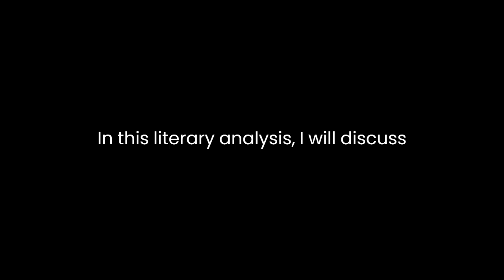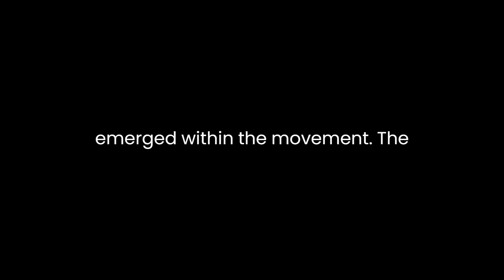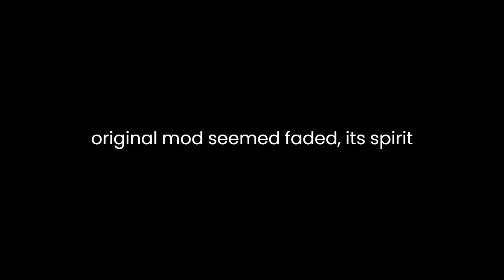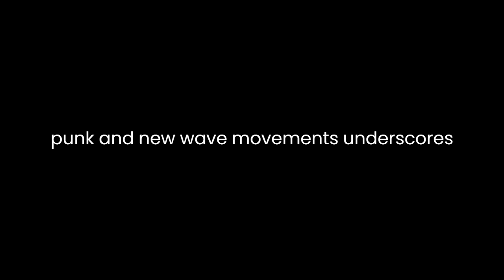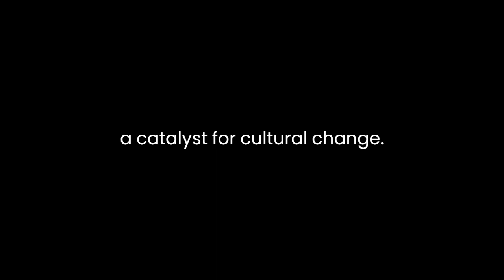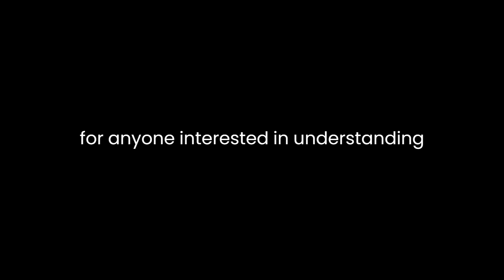"Mod" By Terry Rawlings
Title: Mod: A Very British PhenomenonTerry Rawlings' exploration of the Mod subculture in "Mod: A Very British Phenomenon" offers a comprehensive and insightful analysis of a cultural phenomenon that emerged in the heart of post-war Britain. Through meticulous research and an engaging narrative style, Rawlings delves into the origins, evolution, and enduring influence of the Mod movement. In this literary analysis, I will discuss the key themes and ideas presented in the book, examining Rawlings' approach to storytelling and the significance of the Mod culture within the broader context of British society.Rawlings begins by tracing the historical roots of the Mod subculture, revealing its emergence in the late 1950s as a reaction to the social and political changes occurring in the United Kingdom. The Mod movement represented a rebellion against the austerity of the post-war era, as well as a response to the increasing Americanization of British popular culture. Rawlings skillfully contextualizes these factors, demonstrating how they shaped the unique characteristics of the Mod identity. He highlights the movement's obsession with fashion, music, and scooters, elements that defined the Mod lifestyle and set it apart from other subcultures of the time.One of the strengths of Rawlings' analysis is his emphasis on the role of music in the Mod subculture. He chronicles the evolution of Mod music, from the early fascination with American R&B and soul to the British bands that emerged within the movement. The author illustrates how music not only served as a source of identity for Mods but also as a medium for rebellion and expression. The discussion of bands like The Who and The Small Faces demonstrates their pivotal role in shaping Mod culture, and Rawlings effectively conveys the passion and devotion that Mods had for these artists.Furthermore, Rawlings delves into the geographical and class dynamics of the Mod movement, exploring the connections between Mods and the working-class youth of London. He offers a vivid portrayal of the clashes between Mods and their rival subcultures, such as Rockers, underlining the territorial nature of these conflicts. Rawlings' detailed accounts of these rivalries provide valuable insights into the social and cultural tensions that defined the Mod era.The book also touches on the decline of the Mod subculture in the late 1960s and its subsequent revival in the 1970s. Rawlings aptly argues that while the original Mod scene faded, its spirit endured in the form of nostalgia and its influence on subsequent youth subcultures. The author's exploration of the Mod revival in the punk and new wave movements underscores the enduring appeal of Mod aesthetics and values.Rawlings' narrative style is engaging and well-structured, making the book accessible to readers with varying levels of familiarity with the Mod subculture. He provides numerous firsthand accounts and interviews with Mod pioneers, which lend authenticity to the text and offer a personal dimension to the history he is recounting. Rawlings' prose captures the enthusiasm and energy of the Mod movement, allowing readers to immerse themselves in the vibrant atmosphere of the time.The significance of the Mod subculture within the broader context of British society is a central theme in Rawlings' analysis. He demonstrates how Mods challenged traditional notions of class, gender, and identity, offering an alternative vision of youth culture. Mods' commitment to individualism and their rejection of mainstream values served as a catalyst for cultural change. Rawlings argues that the Mod movement played a crucial role in shaping the British cultural landscape and paved the way for subsequent subcultures and countercultural movements.In conclusion, "Mod: A Very British Phenomenon" by Terry Rawlings is a comprehensive and engaging exploration of the Mod subculture's history and impact. Rawlings successfully presents the Mod movement as a dynamic response to the social, political, and cultural changes in post-war Britain. He highlights the significance of music, fashion, and individualism in Mod culture, while also underlining the lasting influence of the movement on subsequent generations. The book's well-researched content and vivid storytelling make it a valuable resource for anyone interested in understanding this quintessentially British phenomenon.